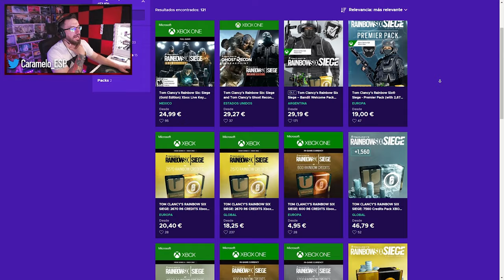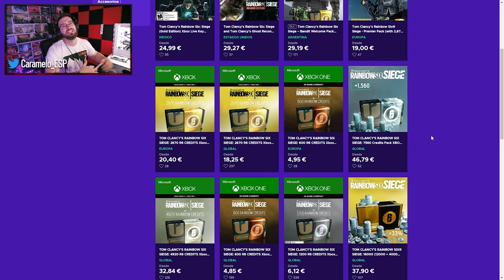No uses a FUZE aquí NUNCA 🤣 | Rainbow Six Siege Gameplay Español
✅ No uses a FUZE aquí NUNCA 🤣 en este Gameplay de Rainbow Six Siege español en la temporada Twin Shells.